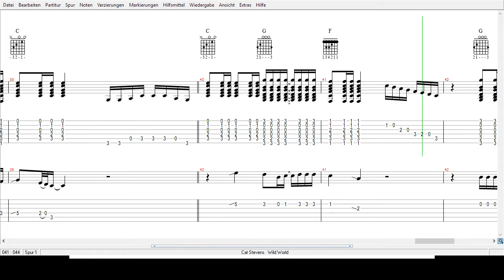Cat Stevens - Wild World - Tabs